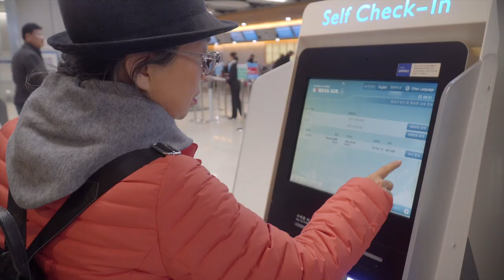배고팠던 과거! 쇼호스트가 말해주는 홈쇼핑의 모든 것을 공개합니다.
공영홈쇼핑과 함께 야매주부가 한달간
실시간 라이브방송을 합니다.
이번주는 12월10일 화요일입니다.

공영홈쇼핑 쇼호스트가 이야기 해주는
공영쇼핑에서 구매하면 좋은 상품
여러가지도 공개해 드립니다.

OCIC FILM
비지니스 상담